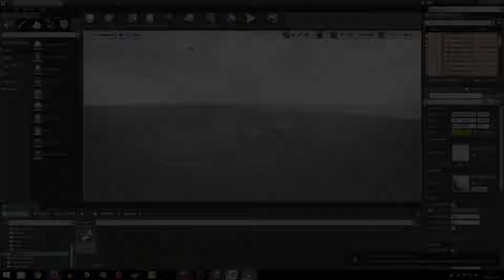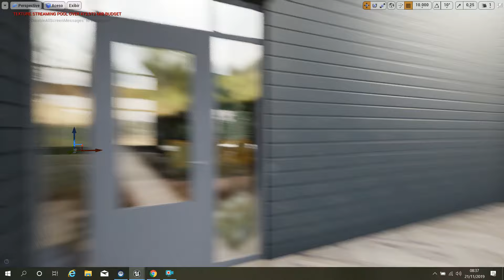Wood House UE4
MASTER CLASS UNREAL ENGINE
Join us in the most complete Archviz
Masterclass about Unreal Engine.
After more than 12 years of research and work with the well-known Epic Games’ Unreal Engine and Architecture, we have pleased to announce this brand-new Masterclass focused on the making of top level visual quality contents and a complete VR experience. Be ready for two weeks of invaluable lessons and exercises and go back with a client-ready realtime game